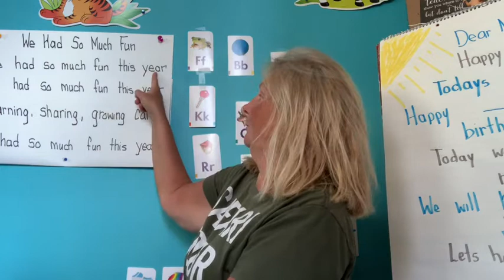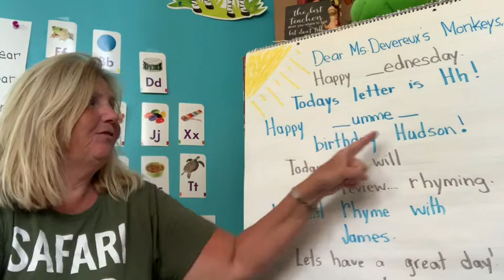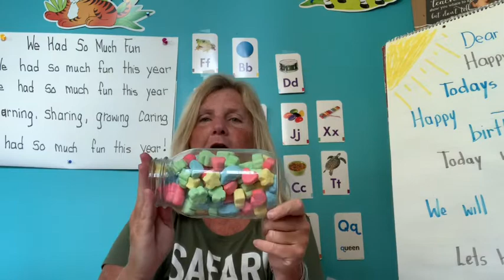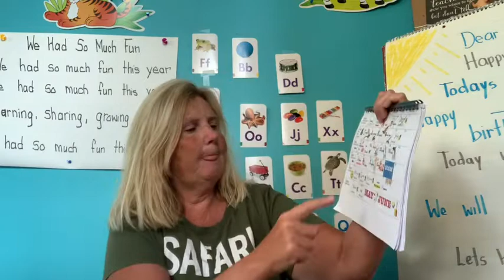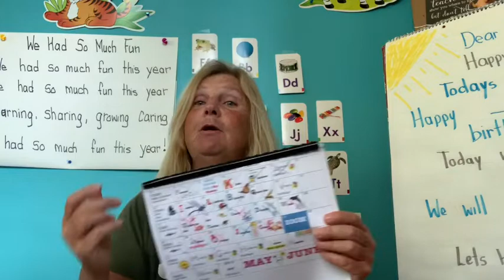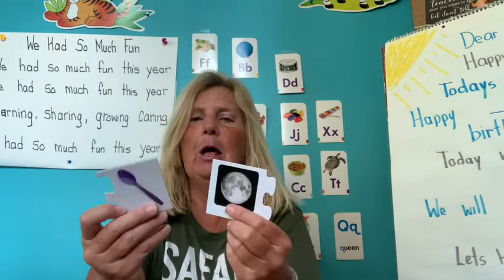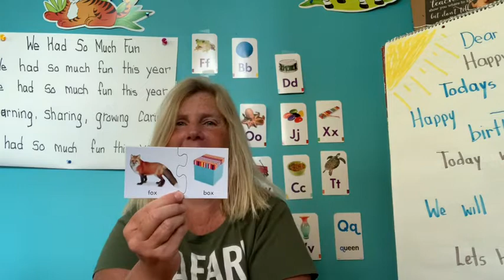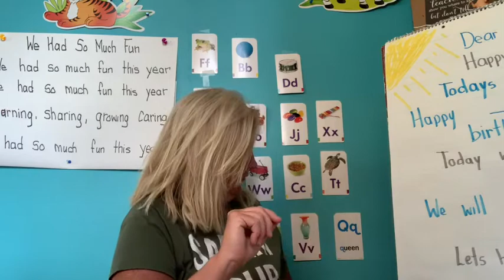Morning Meeting June 3rd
Hh is for Hudson...